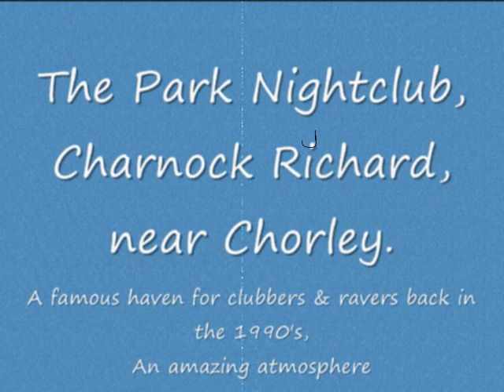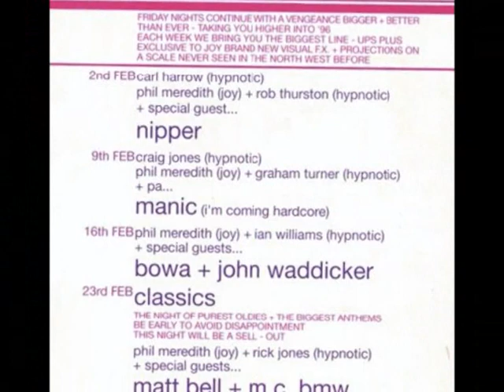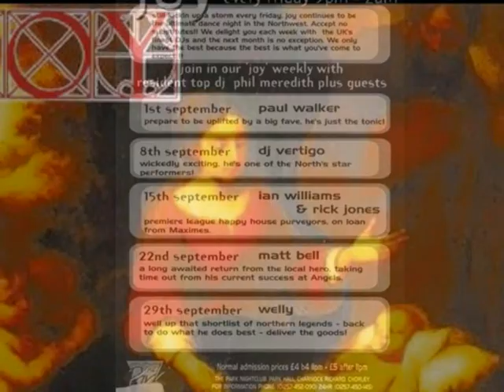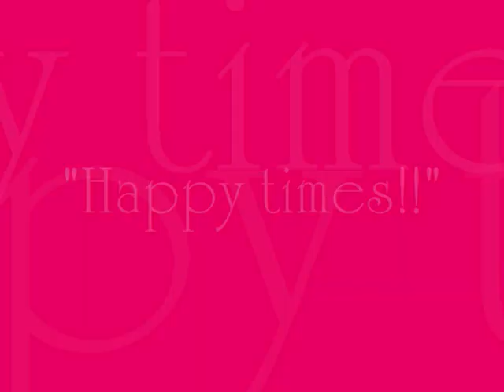The Park Nightclub in the 90's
The Park Nightclub, situated next to the Camelot Theme Park, Charnock Richard, near Chorley. A famous club back in the 1990's with a massive capacity, regular big queues, coaches from everywhere, quality interior, the very best music, amazing sound system, excellent lighting rig, excellent DJ's, and Resident DJ Phil Meredith was typical of 'The Park' back in the early to mid 90's. A haven for clubbers & ravers from all around!